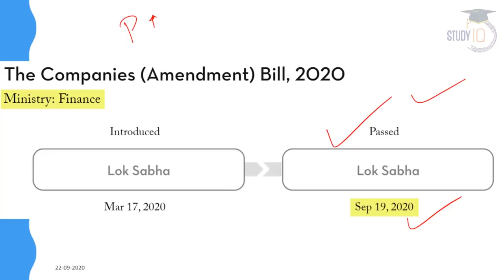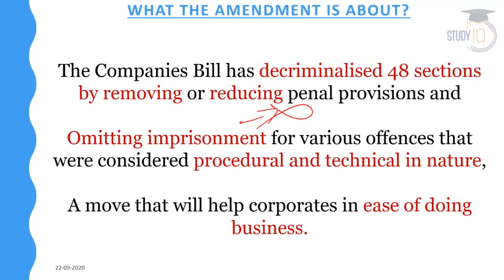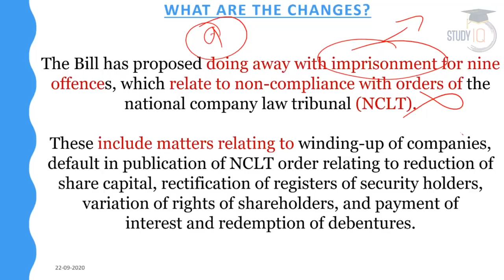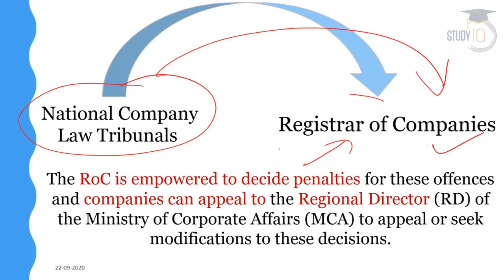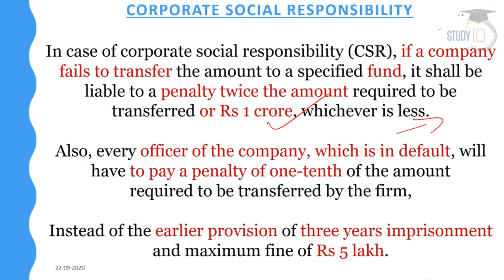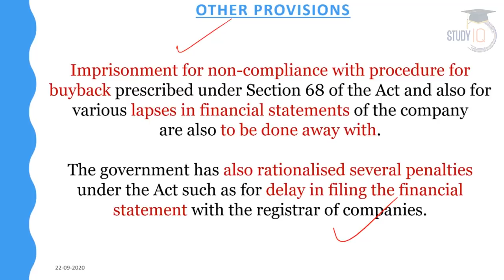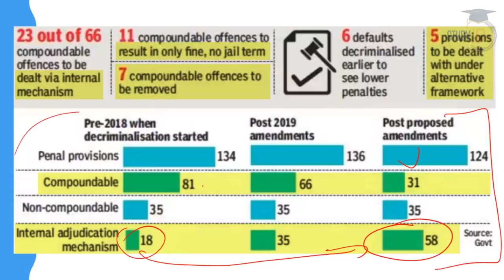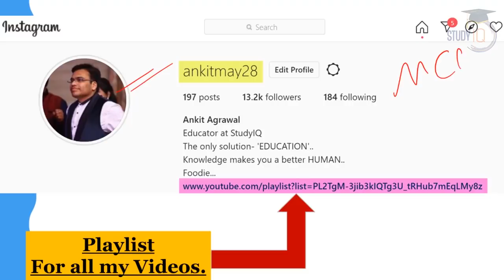Companies Act decriminalised by Government - How it will boost ease of doing business?